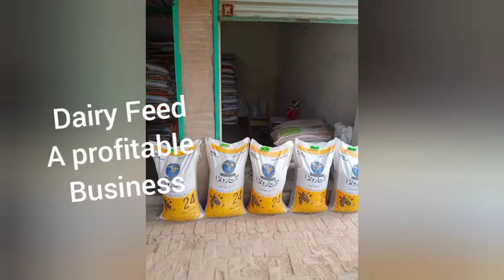Dairy Feed|| A PROFITABLE BUSINESS|| CAN EARN 45K-50K WITH INVESTMENT OF 250K ONCE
Nouman Tahir is doing business of dairy feed business 150k per month successfully.